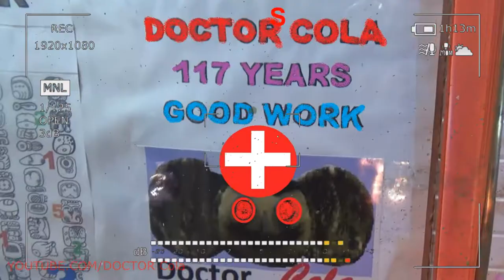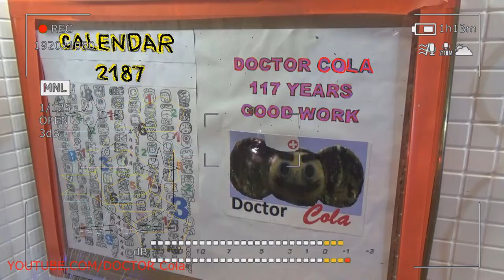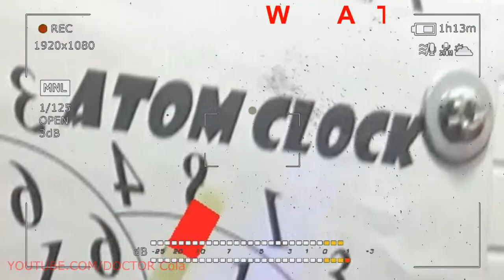Gift Kluna Tik Dinner #64 Package - Superhero You Tube - Trailer Coca Cola Crazy Art Scary Story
Gift Kluna Tik Dinner Package! Superhero You Tube! Trailer Coca Cola Crazy Art Scary Story!!!